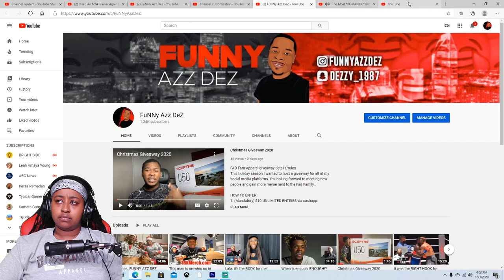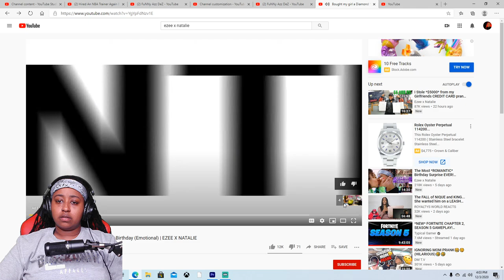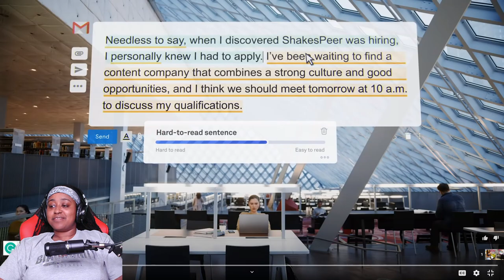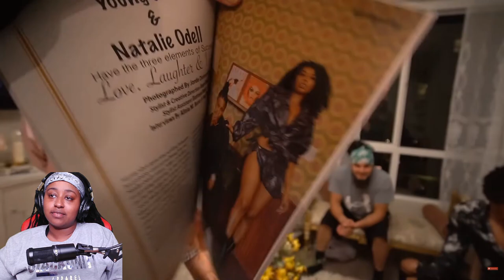Ezee brought Natalie a BUST down ROLEX and herself for her birthday can you say BALLIN!